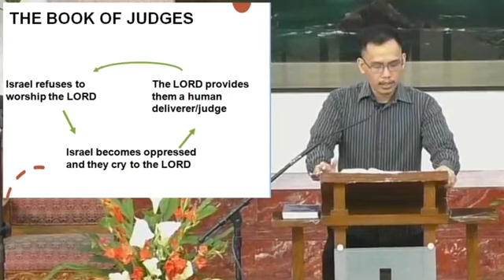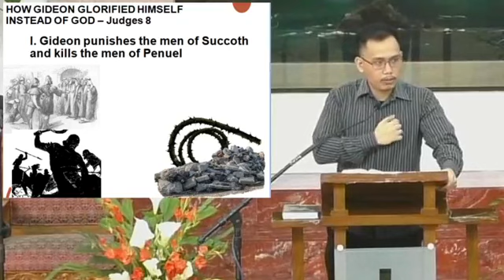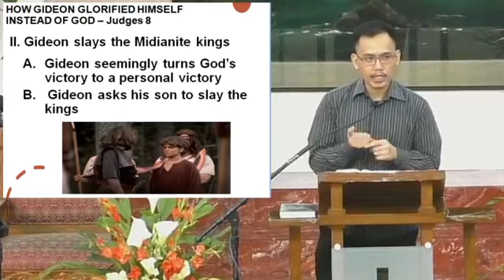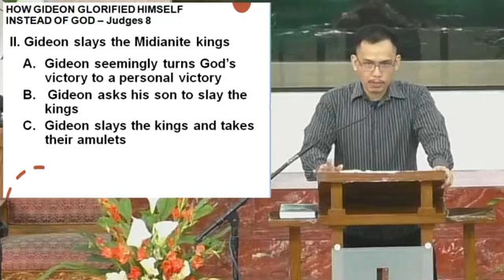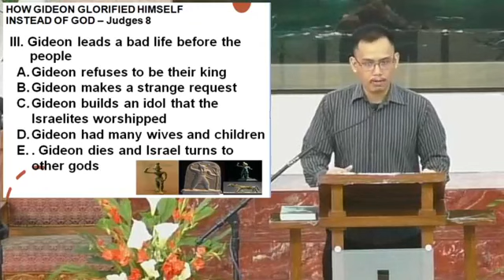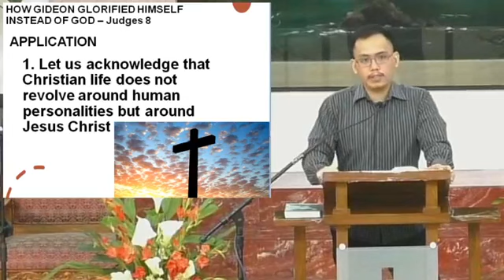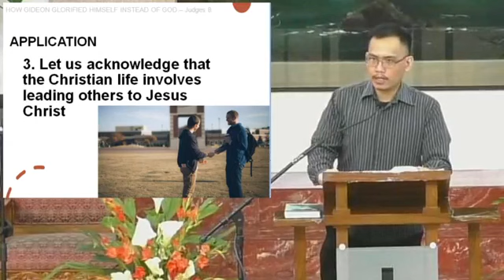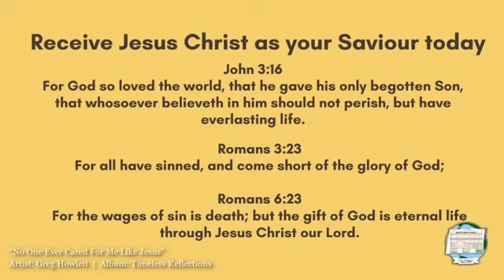March 14, 2021 | Sunday School for Adults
Judges 8:18-35